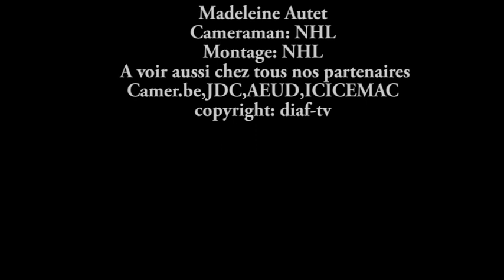Imane Ayissi sur Diaf-tv: la mode pour moi est universelle